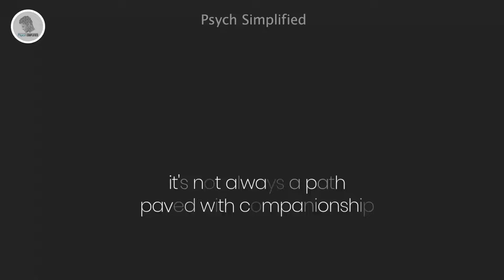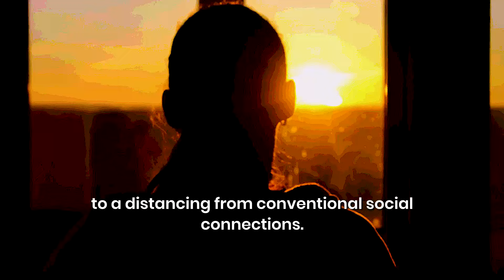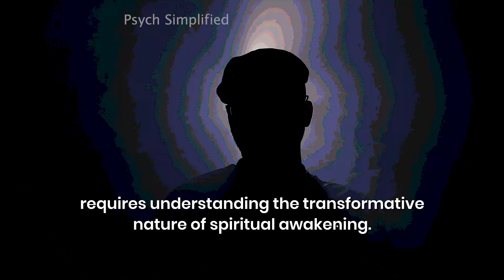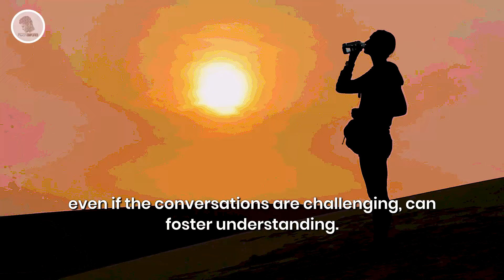Why You Don't Have Friends During Spiritual Awakening | Dark Night of the Soul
Embarking on a spiritual awakening is often depicted as a journey of enlightenment, but it's not always a path paved with companionship. The process, aptly named the Dark Night of the Soul, brings forth profound internal transformations that can lead to a sense of isolation.

This piece delves into the intricate relationship between spiritual awakening, the Dark Night of the Soul, and the often perplexing absence of friends during this transformative period.

► Video Editing / Illustration / Animation:     Moses N. Chukwu